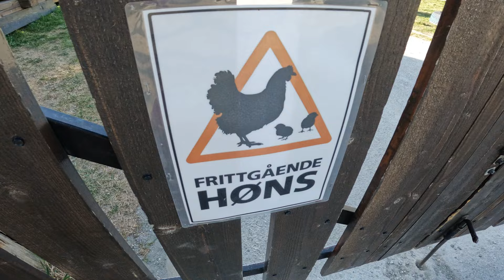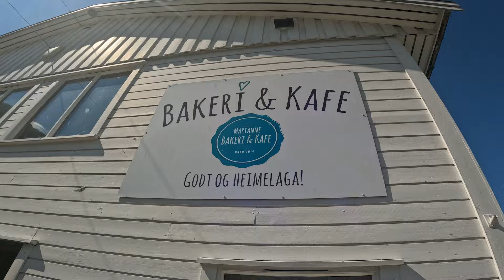Husbil i Norge - möter sommaren i Hardanger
Åker till Hardanger i maj med husbilen och möter sommaren!

Har länge velat besöka Hardanger i maj och uppleva äppelblommningen.

Vi besöker Lom, Sognefjellsvegen, Flåm, Aurland, Undredal, Bakka, Eidfjord, Lofthus och Oldedalen.

Följ på instagram: foodbynatta